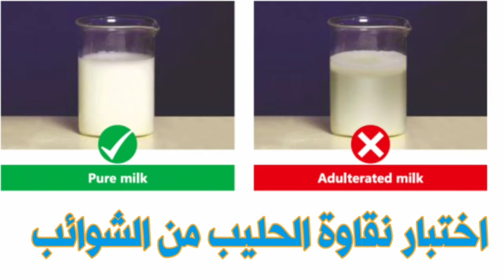اختبار الكشف عن نقاوة الحليب الخام من الشوائب